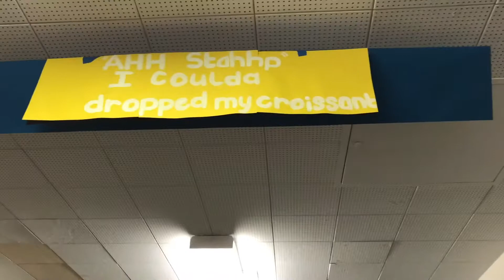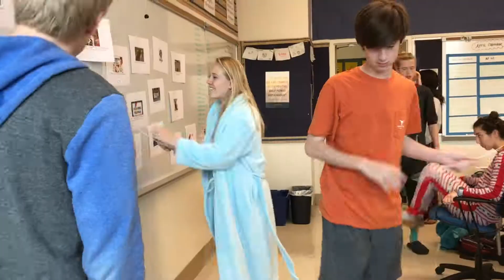OUR SENIOR PRANK!!! | Brittany June